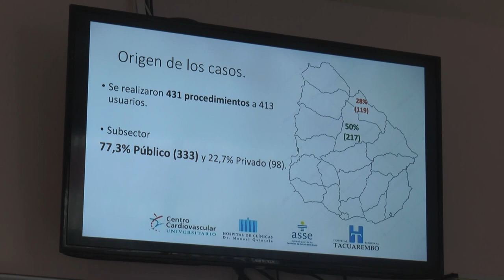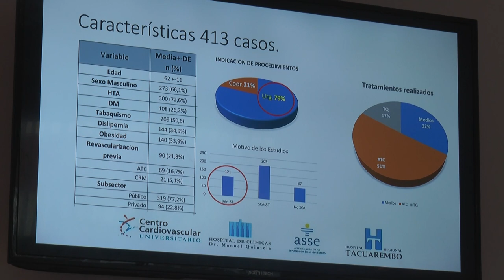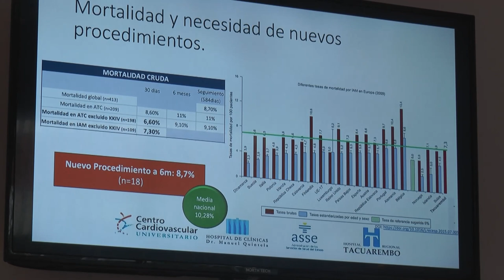600 procedimientos aproximadamente se desarrollaron en el IMAE Cardiológico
En el último año, 77% del sector público y 23% del privado. El Dr. Sebastián Albistur afirmó que el 50% de los pacientes tenían sus arterias obstruidas y con riesgo de perder la vida durante un traslado.